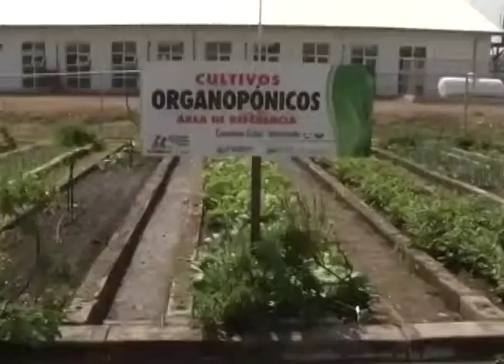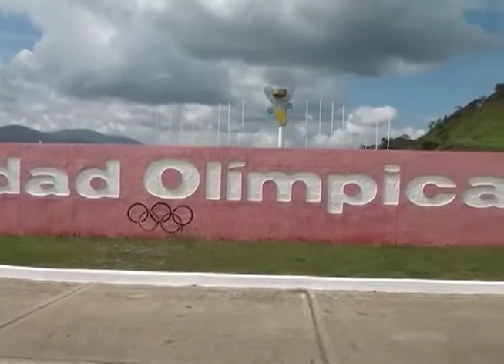NOTICIERO SIBCIGUARICO Nro. 54